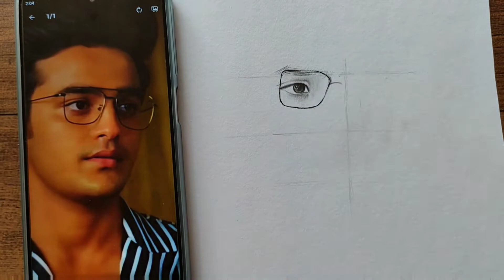pravisht mishra how to draw pencil sketch drawing tutorial pravisht mishra sketch art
outline tutorial videos -

free hand Outline Drawing | how to draw/ sketch outline | step by step | face measurement| ✍️

hi friend
aaj ke video mein bataunga outline ka pura tutorial gas aapka pura ka pura doubt Mein clear karunga aage se aapko  ka best Mein 3rd mein aapko bataunga

QNA

1 how to draw outland human face
2 step by step drawing
4 tutorial video of human face outline
5 face sketch